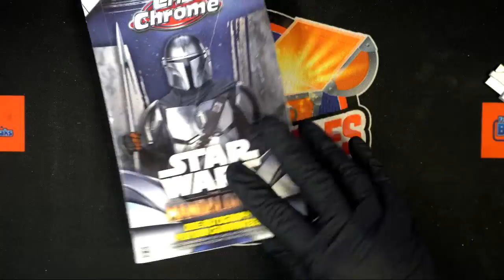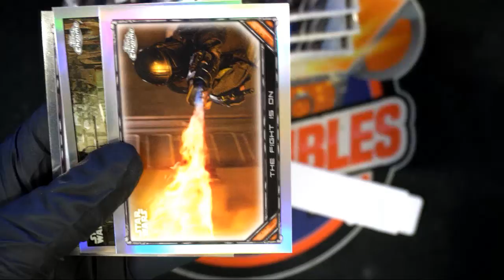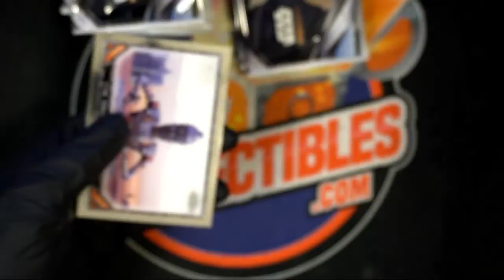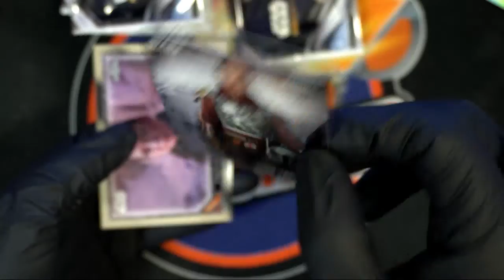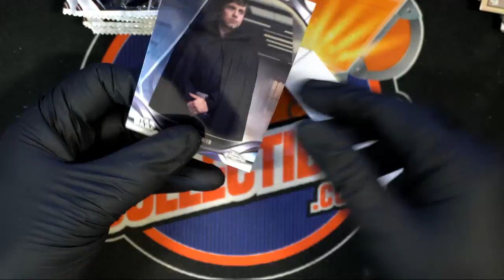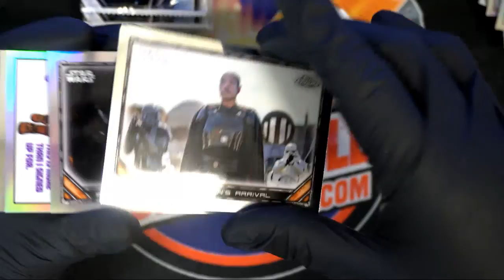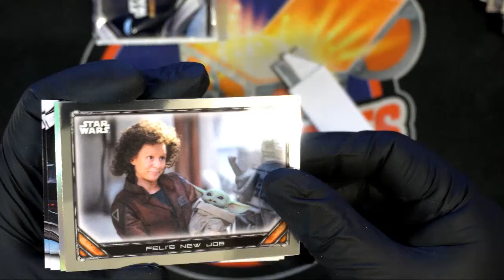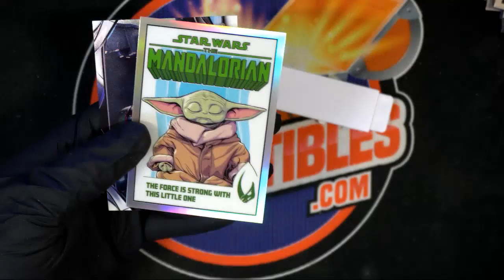2022 Topps Star Wars The Mandalorian Chrome Beskar Edition Hobby ID 22MANDOCHR102